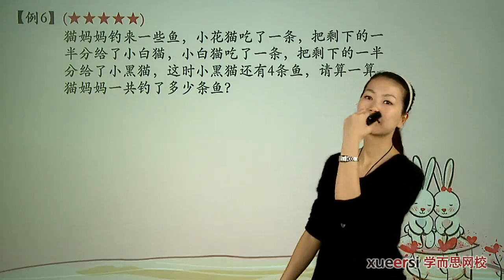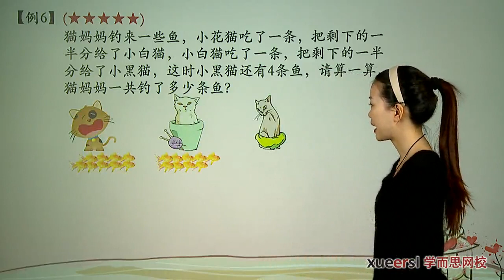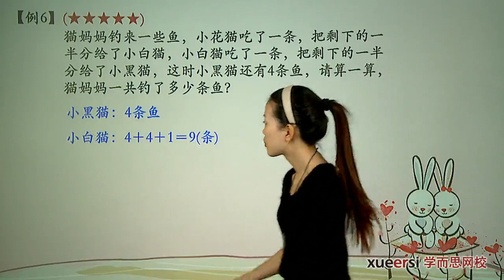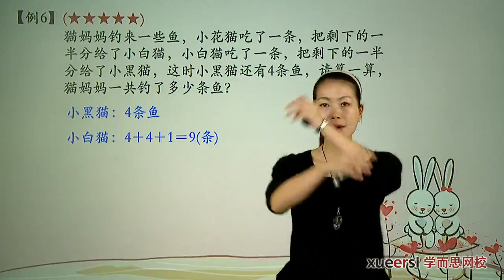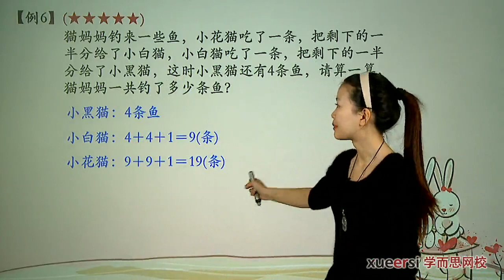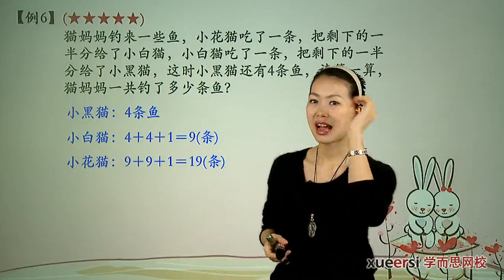学而思 一年级 生活中数学例6